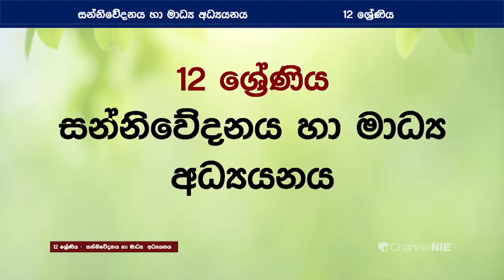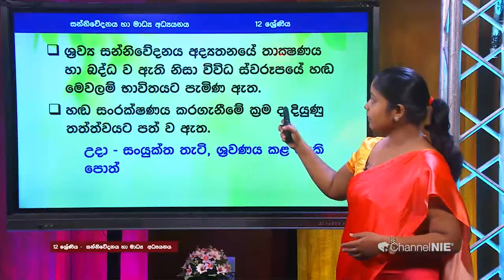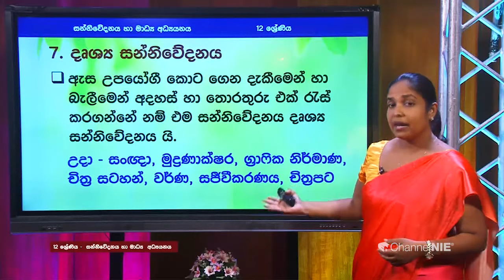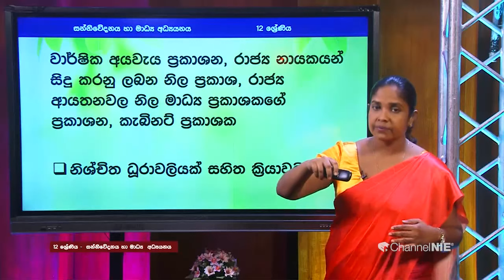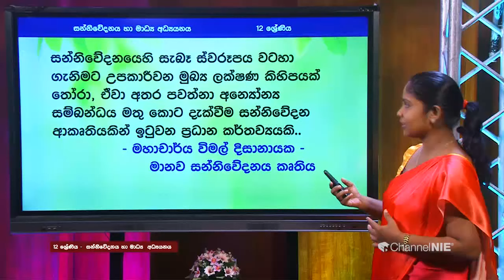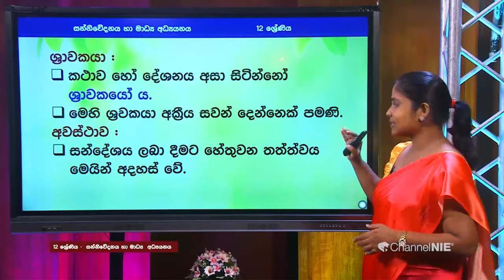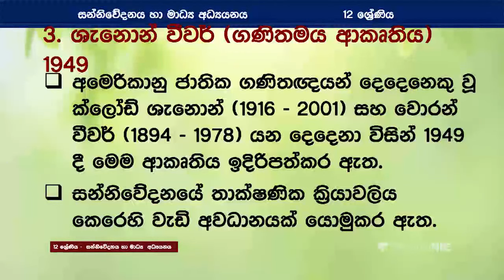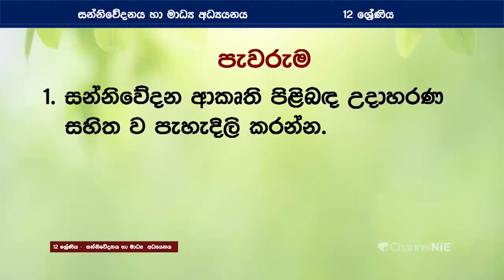සන්නිවේදන ස්වරූප 02 - 12ශ්‍රේණිය (සන්නිවේදනය හා මාධ්‍ය අධ්‍යයනය)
Rep: 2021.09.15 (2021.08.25 | 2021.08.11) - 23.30 p.m.